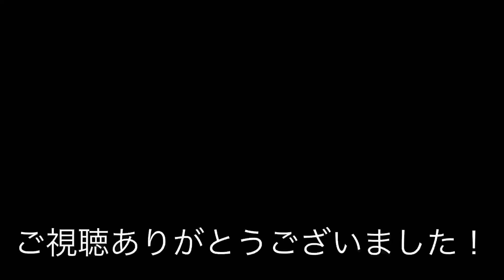【極狭】一人入ればぎゅーぎゅーな人気パン屋さんが最高すぎる@Bakery uki